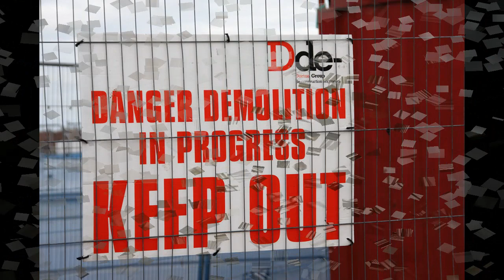My Slide OF DEMOLITION HRNE BAY PIER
TOOK PHOTOS OF PIER BEING TAKEN DOWN
BY Rexcharles photo art